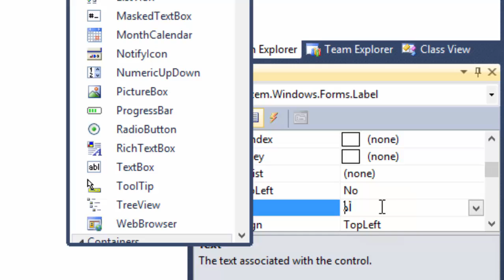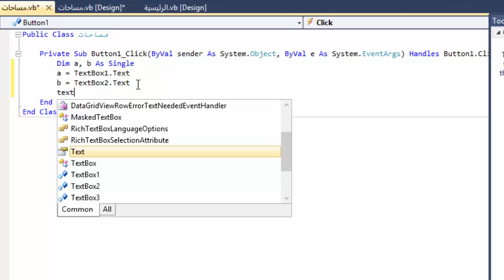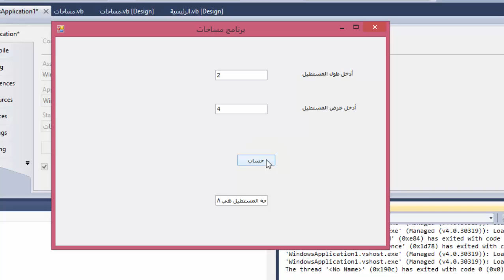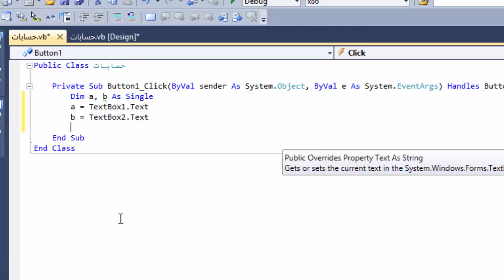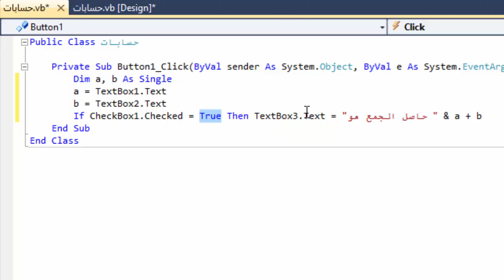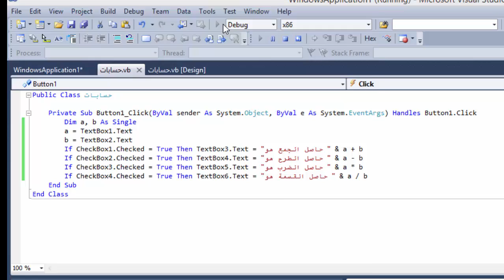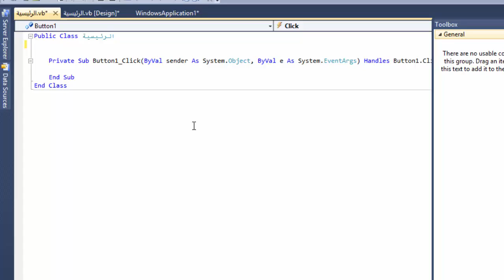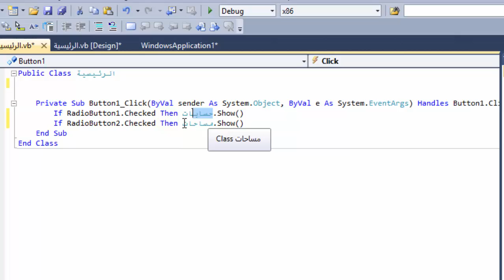كتابة الاوامر في الفيجوال بيسك تدريب4 و 5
منهج أول ثانوي
الفيجوال بيسك
كتابة الأوامر في برنامج مساحات و حيابات
تصميم المعلمة : هنادي محمد قشقري
18 / 6 / 1437هـ